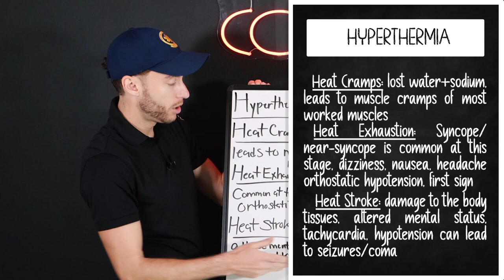KNOW These Signs of Heat Stroke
Educators: Increase student NREMT pass rates by using the Video Vault

The Paramedic Coach explains the difference between classic heat stroke, which affects the very young and very old, and exertional heat stroke, which affects athletes training in hot conditions.

This is to help new EMT students and paramedic students during their EMS education and to help them pass the NREMT exam.

Be Great,